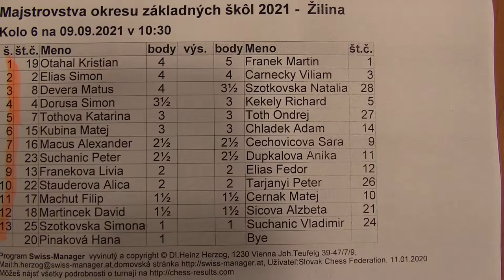6.1. Otáhal Kristián - Franek Martin 0:1